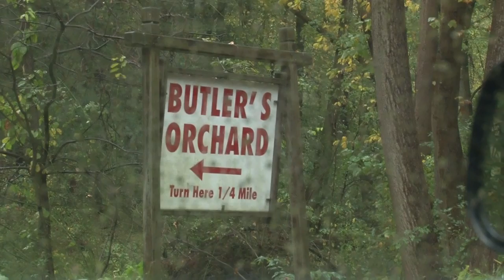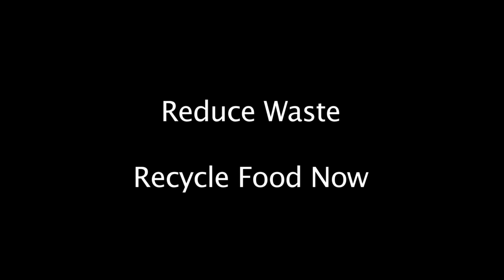From the Farm to Fork: Recovering Food to Feed 5,000 People Daily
40 percent of food in the United States is wasted. DC Central Kitchen has a food recycling program that targets the first place this waste occurs: the farm.